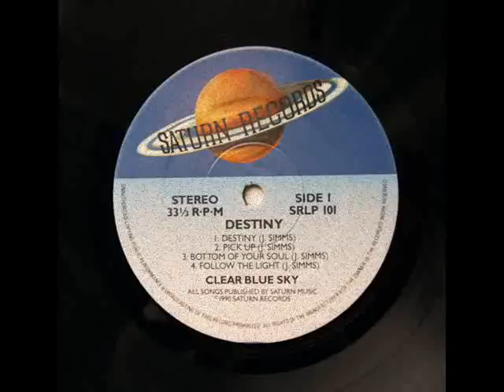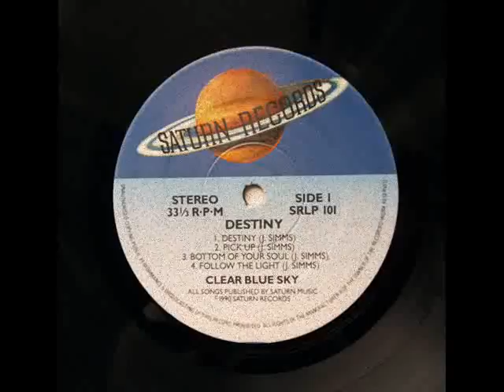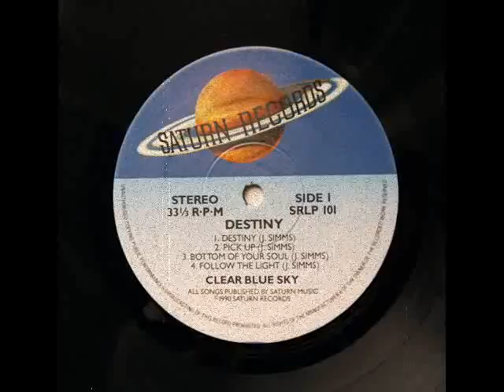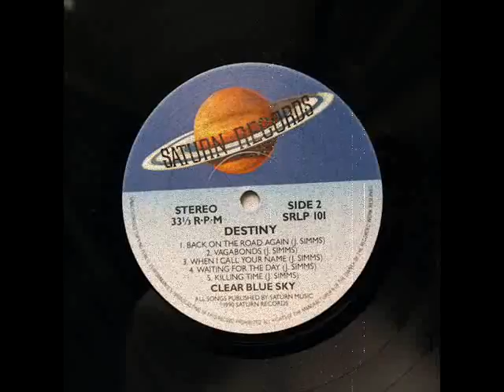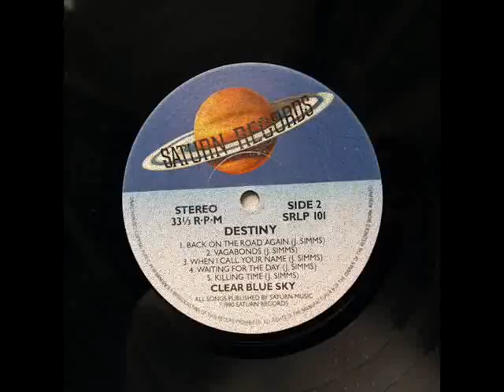Clear Blue Sky - Destiny "1990" [Full Album] 🇬🇧 Heavy Prog Rock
All tracks recorded between 1971 & 1975.

Pistas
Destiny 00:00
Pick Up 09:12
Bottom Of Your Soul 15:02
Follow The Light 20:31
Back On The Road Again 23:48
Vagabonds 28:52
When I Call Your Name  33:45
Waiting For The Day  36:57
Killing Time 40:00

I am not own the rights to this song, I use it only for promitional-cultural use , if the video was a copyright problem I will immediately detelete it .

PWVA Psychedelic Wars Veterans of America is an association to take care about psychedelic warfare veterans, space psych marines, stargate proyect and mk ultra victims during 1957 to 1983